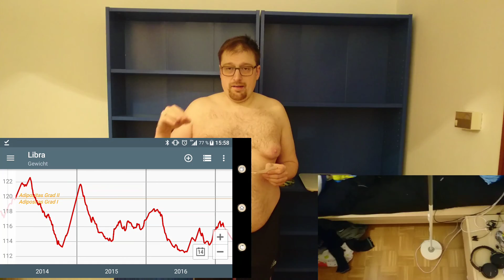Beating obesity 2017: Started intermittent fasting and how to scale right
Since I started intermittent fasting spontaneously on friday i found it a good point to restart this weight loss journey once again as well as recording some impressions to see what it does to me and my body.

Also don´t forget to check out the videos she put in her description